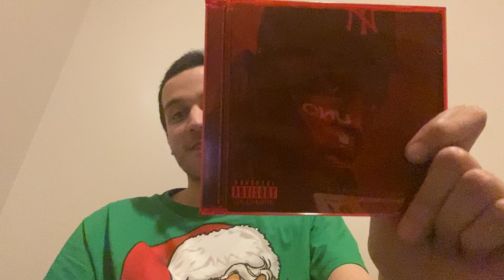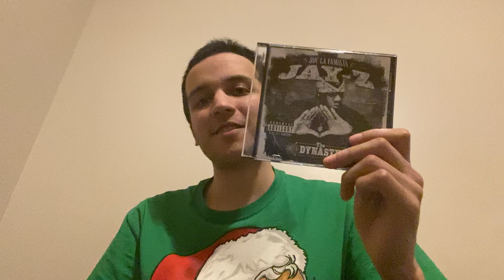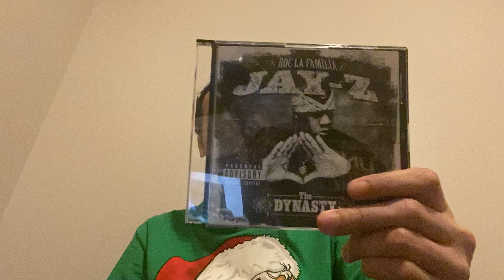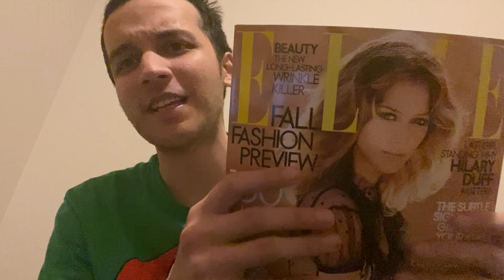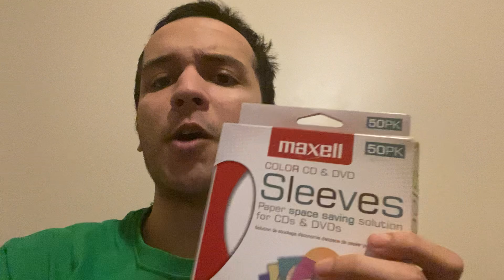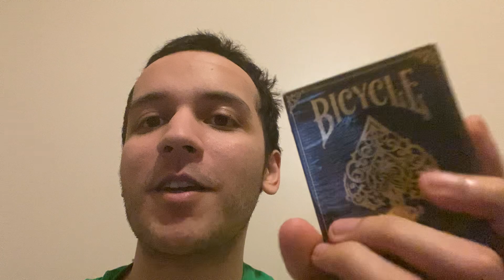My 2023 Christmas Presents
For Christmas this year I got 2 Jay-Z albums from 2000 and my favorite year 2006 along with a July 2006 magazine with the beautiful Hilary Duff on it (Yes I love Hilary Duff, she’s the most beautiful woman in the world) along with some RARE stuff that none of my friends have seen before sadly I did not get the deluxe version of Watch the Throne by Kanye West and Jay-Z nor Dr. Dre’s The Chronic 2001 along with another Hilary Duff magazine from 2009 when she did a photoshoot for Maxim but I did get some RARE stuff